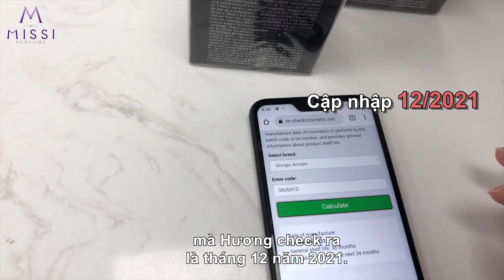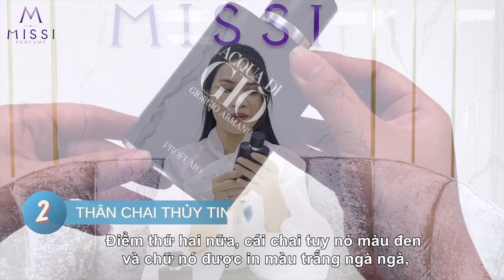Thiết kế gây tranh cãi của Acqua di Gio Profumo (Giò Đen) 2021 - Giorgio Armani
DÀNH CHO CÁC ANH ĐANG THẮC MẮC VÌ SAO GIÒ ĐEN MỚI KHÔNG CÓ NẮP NAM CHÂM
Đây là bản cập nhật Missi đã tìm hiểu và kiểm tra kỹ, nên mọi thông tin đều chính xác. Nhưng nếu cả nhà có thông tin hay vấn đề nào khác thì comment cho Missi để cập nhật thêm nhé!

CÔNG TY CỔ PHẦN XNK MISSI:
- Địa chỉ: 215 Nam Kỳ Khởi Nghĩa, P. Võ Thị Sáu, Q.3, TpHCM (Tầng Trệt - Anh Đăng Building)